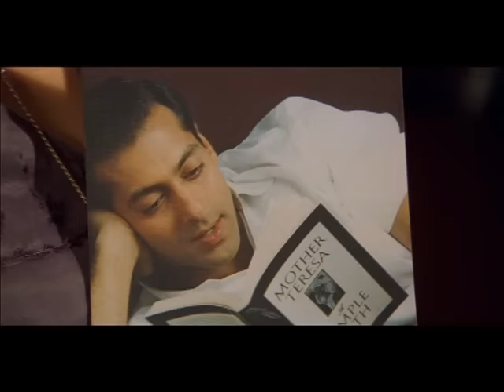Hum Saath Saath Hain Full Movie | (Part 12/16) | Salman Khan, Sonali | Full Hindi Movie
Watch this superhit Bollywood blockbuster romantic family drama film 'Hum Saath Saath Hain' (1999), starring Salman Khan, Saif Ali Khan, Mohnish Bahl, Tabu, Sonali Bendre, Karishma Kapoor, Rima, Mahesh Thakur, Neelam, Alok Nath, Satish Shah, Sadashiv Amrapurkar, Rajiv Verma, Shakti Kapoor. Directed by Sooraj R. Barjatya & Music by Raam Laxman.

Directed by : Sooraj R. Barjatya
Produced By : Kamal Kumar Barjatya, Rajkumar Barjatya, Ajit Kumar Barjatya
Associate Producers : Sooraj R. Barjatya, Rajat A. Barjatya
Screenplay & Dialogue : Sooraj R. Barjatya
Cinematography : Rajan Kinagi
Editor : Mukhtar Ahmed
Art : Bijon Das Gupta
Choreography : Jay Borade

Synopsis: Ramkishen (Alok Nath) and his wife Mamta (Reema Lagoo) head a big joint family. They have three sons - Vivek (Mohnish Behl), Prem (Salman Khan) and Vinod (Saif Ali Khan) and a daughter Sangeeta (Neelam) who is married to Anand (Mahesh Thakur). Vivek gets married To Sadhana (Tabu), Prem and Vinod get engaged to Preeti (Sonali Bendre) and Sapna (Karishma Kapoor). Now the turmoil starts. Anand's brother throws him, Sangeeta and their child out of their house. This incident triggers insecurity in Mamta's mind regarding the relationship between her sons - would Vivek be tempted to act similarly if he heads the business in future? Her 3 nosy society friends and Sapna's father Dharamraj (Sadashiv Amrapurkar) add fuel to the fire. Mamta decides that there should be separation within the family. Ramkishen gives in to her demands, albeit reluctantly. But will the three brothers accept it? Would Mamta change her mind for good?